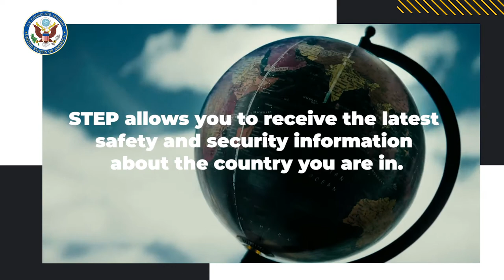Smart Traveler Enrollment Program | Nagesh Kukunoor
Register for STEP NOW! The Smart Traveler Enrollment Program (STEP) is a free service from the U.S. Department of State to allow U.S. citizens and nationals traveling and living abroad to enroll their trip(s) with the nearest U.S. Consulate or Embassy.